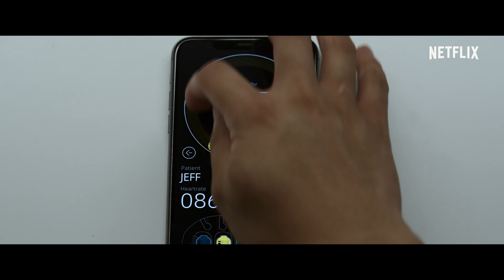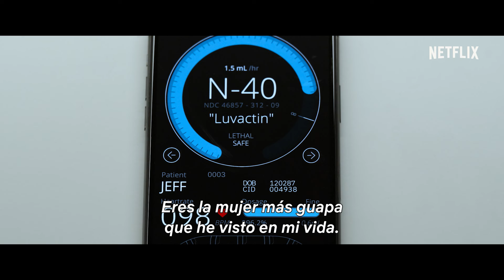Spiderhead (EN ESPAÑOL) | Chris Hemsworth | Clip exclusivo | Semana Geeked de Netflix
Dos presos (Miles Teller y Jurnee Smollett) empiezan una relación y afrontan sus pasados en un centro penitenciario de vanguardia dirigido por un visionario (Chris Hemsworth) que experimenta con los reclusos empleando drogas capaces de alterar la mente. Dirigida por Joseph Kosinski (‘Top Gun: Maverick’, ‘Tron Legacy’). Basada en el relato ‘Escape From Spiderhead’ de George Saunders para ‘The New Yorker’.

Un preso de una cárcel de última generación empieza a poner en duda la finalidad de lo que le están administrando: drogas capaces de controlar las emociones.